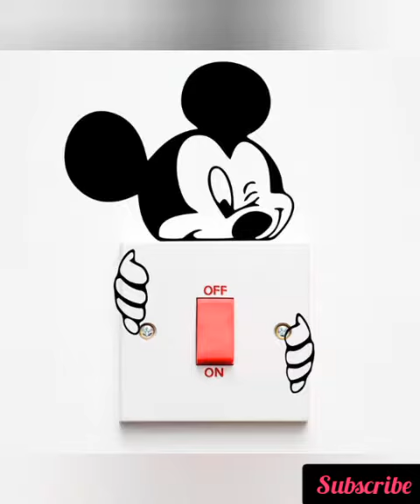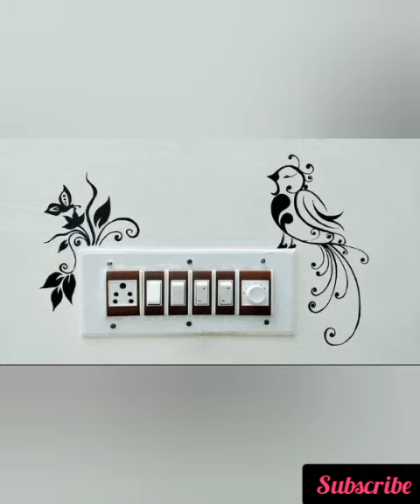Modular switch design | Switch design for home | House interior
Hello everyone

          INTERIOR with  FAIZ

The images used in this video are taken from public domains and all the credits goes to respective image owner.The image used in this video are only for sample purpose.We do not sale any kind of cloths on our channel.